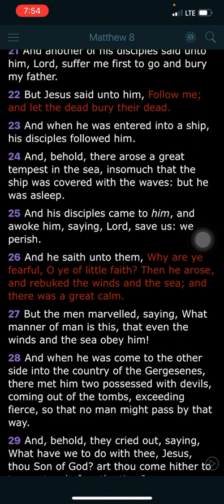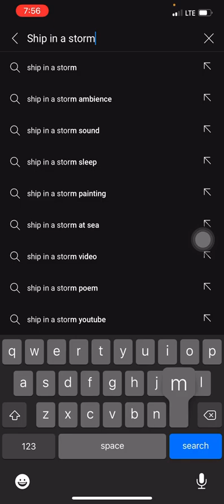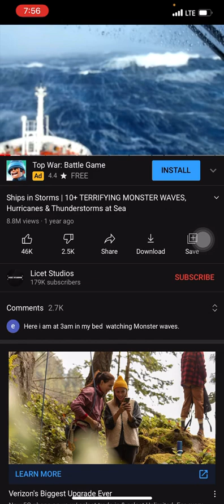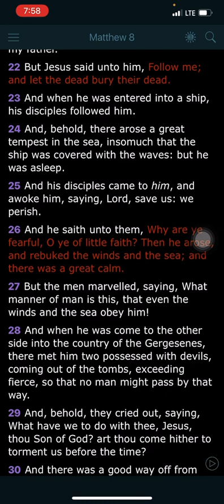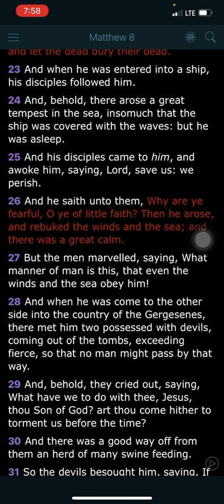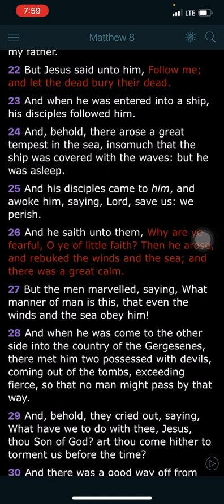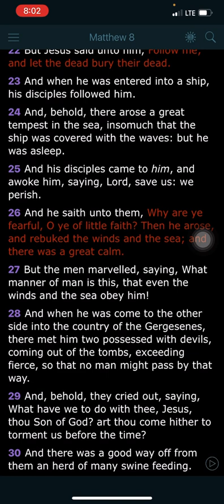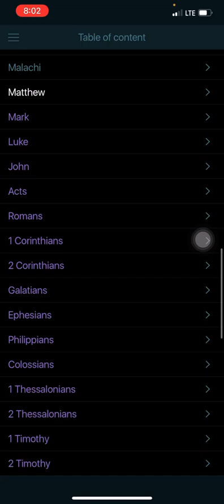Easier said than done